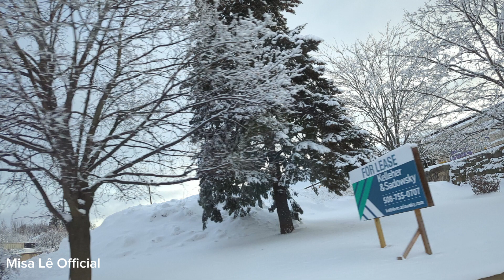MS#71 Nắng lên tuyết tan